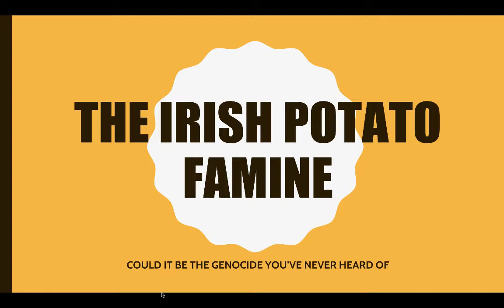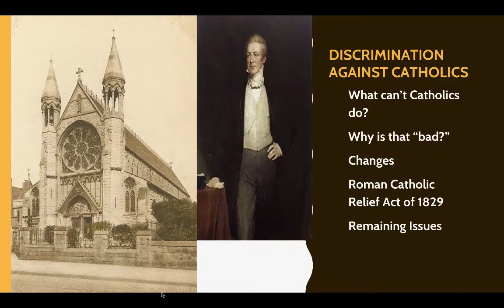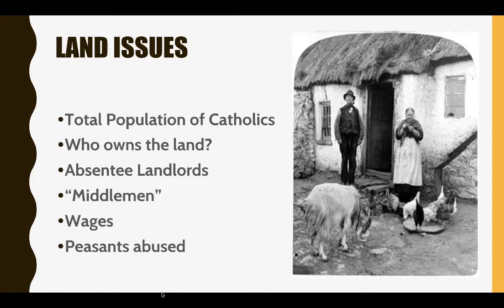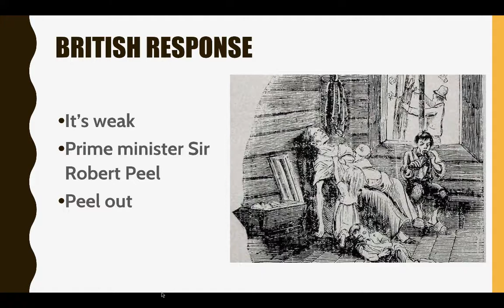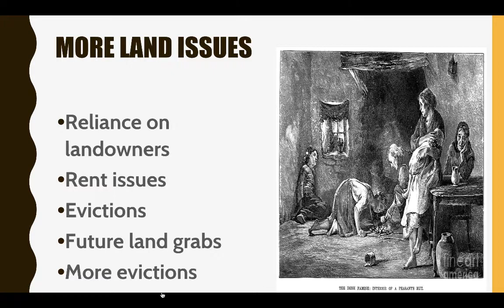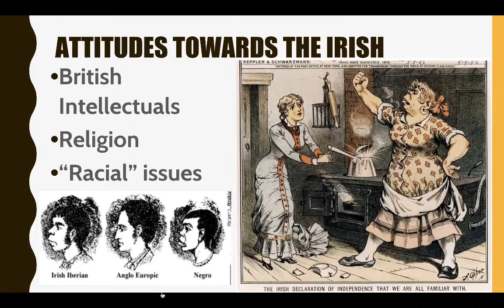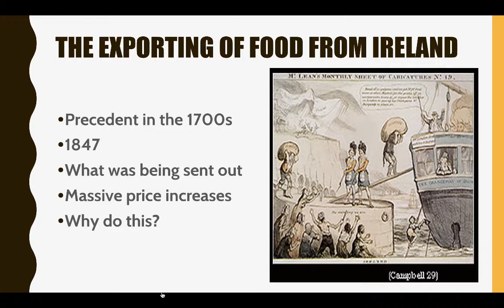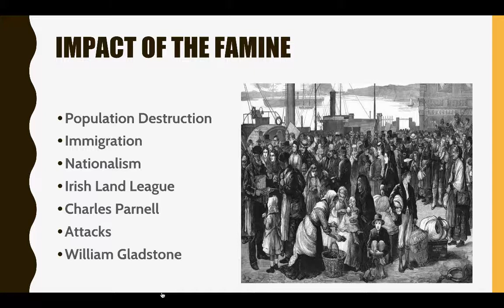The Irish Potato Famine